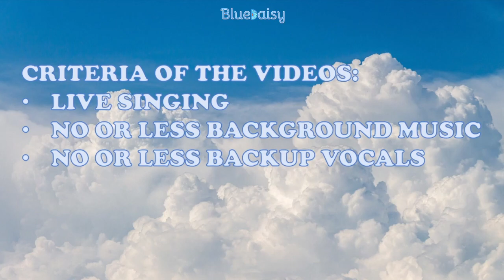Vocalist = Rapper in Stray Kids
This is the 3rd part of this kind of video which showcase how versatile Stray Kids are , as you can see everyone in Skz can rap and sing beautifully, in conclusion STAN STRAY KIDS